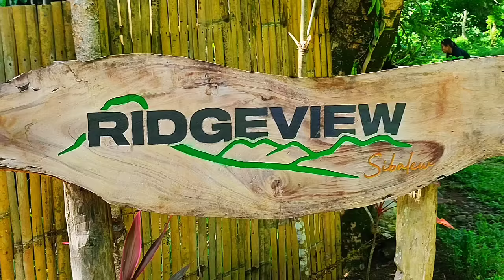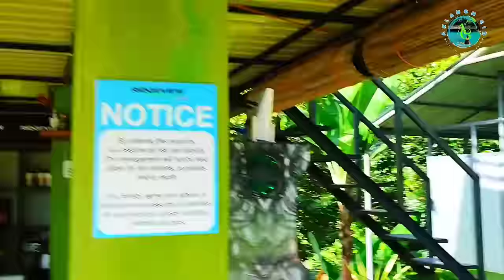A Slice of Heaven: Family Bonding in RidgeView, Aklan